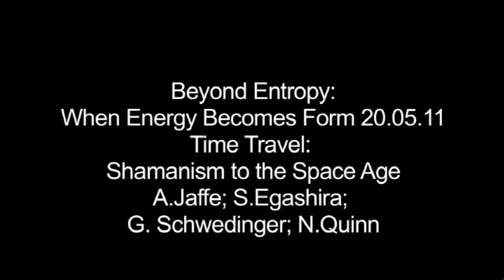Beyond Entropy - Time Travel: Shamanism to the Space Age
Beyond Entropy Roundtable

The team behind the exhibition’s Time Machine – Prof. Andrew Jaffe, Cosmologist, Imperial College London and architect Shin Egashira, join photographer Goswin Schwendinger to explore the human desire to alter our past and futures. The ability to engage with other people of other times, planets and dimensions is a dream of science but is also found in some cultural and religious practices. The event will explore the fascination of time travel, the desire to explore other realms from Shamanism to interplanetary travel and whether science fiction is any closer to becoming science fact.